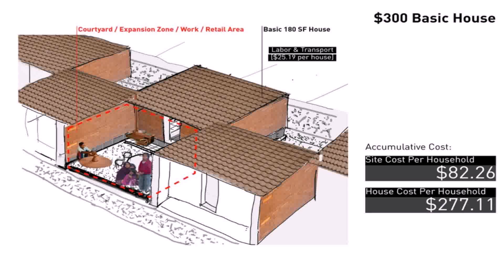Buy Car NY 5% DP